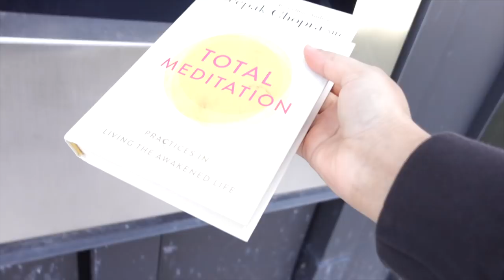PEHLA TACCO IN MEXICO | HIMMAT HO GEYA NARAJ .. AAJA MEXICO CHALIYE DAY 1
So In Today's video, I am SHARING HIMMAT HO GEYA NARAJ .. AAJA MEXICO CHALIYE DAY 1

SIMOR SINGH

Music by Restless Modern - I Hate That I'm Addicted to the Internet

1. How old is Himmat?

2.  Hubby’s Profession?

3. Where am I from?

4. Where am I from Punjab?

5. Where am I working?

7. Our Religions

LOVE ...